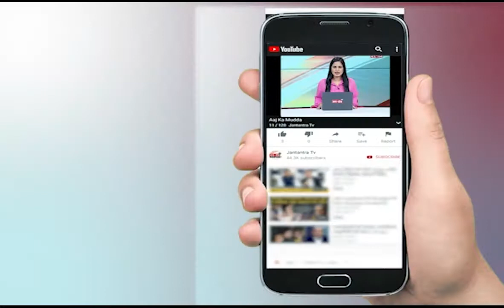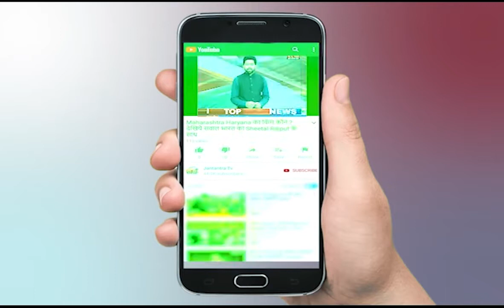Dwarka Vidhan Sabha | Corona Reality Check | Delhi Dwarka News Today | Delhi Dwarka MLA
About Video:
दिल्ली में बढ़ रहे कोरोना मामले को लेकर द्वारका विधान सभा के विधायक विनय मिश्रा ने बताया की वो कैसे क्षेत्र में कार्य कर रहे हैं।, वो अभी भी लोगों के लिए कार्यालय में मौजूद रहते हैं।

In This Video:
Dwarka Vidhan Sabha
Corona Reality Check
Delhi Dwarka News Today
Delhi Dwarka MLA